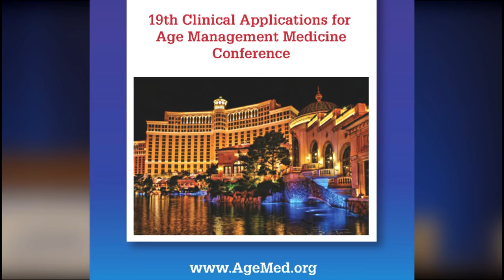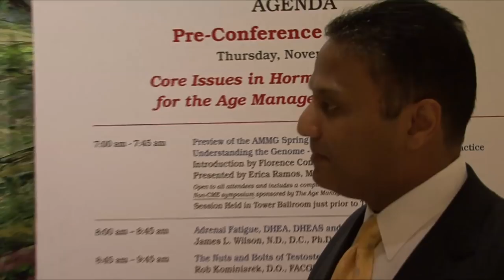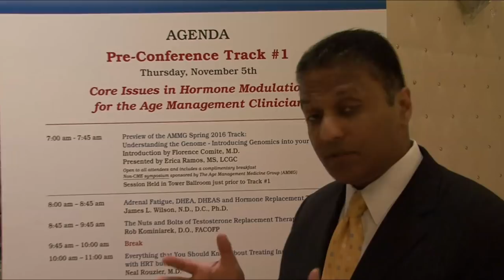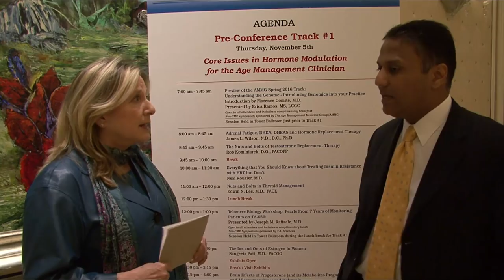Murali Prahalad, Ph.D. - Age Management Medicine Conference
One on One with Murali Prahalad, Ph.D.
President & CEO, Epic Sciences
Advisory Board, Department of Biomedical Informatics, Harvard Medical School

TOPIC: Demystifying Liquid Biopsies – How Cutting-edge Diagnostics are Generating New Insights for Therapy Selection and Resistance Monitoring in Cancer
INTERVIEWER: Florence Comite, M.D.

BIO: Murali Prahalad, Ph. D. is the president and CEO of Epic Sciences. Dr. Prahalad has more than 14 years of experience in technology and life science companies. Prior to joining Epic, he was formerly vice president of Corporate Strategy at Life Technologies, where he helped shape the organic and inorganic investment priorities across Life Technologies' research tools, clinical diagnostic and applied market portfolios. Dr. Prahalad was with Life Technologies since 2005, where he held multiple positions of increasing responsibility. His experience at Life Technologies ranged from mergers and acquisitions to in licensing and general management, where he led large businesses that spanned genomics to cell biology. As a general manager, he had to grow revenue and profit by building stronger teams, driving innovation and managing operations for both consumable and instrument portfolios. Prior to Life Technologies, he was vice president of Business Development at Sequenom, Inc. He is also proficient and literate in several languages including Japanese, French and Kannada. Dr. Prahalad received a Ph.D. in biochemistry and molecular pharmacology and an M.S. in medical sciences from Harvard University, and he received his B.S. with honors in cellular and molecular biology and economics from the University of Michigan.Meet the new medical paradigm

About AMMG
It is the goal of the Age Management Medicine Group (AMMG) to provide education and information on the specialty of Age Management Medicine to physicians and healthcare professionals through evidence-based, continuing medical education conferences, workshops, seminars, publications and Web media. The Group consists of leading industry healthcare professionals, physicians, practitioners, researchers, medical
associations and providers of products and services.